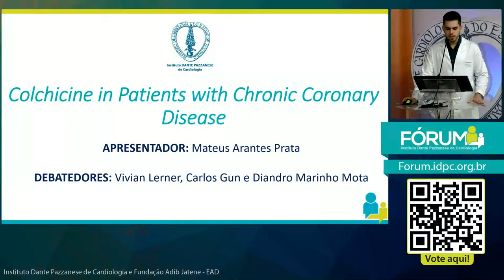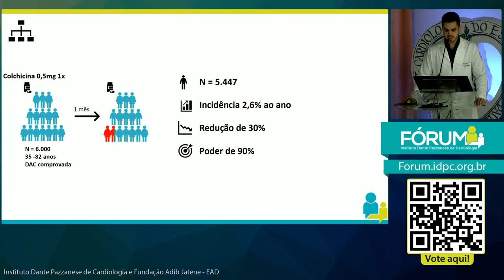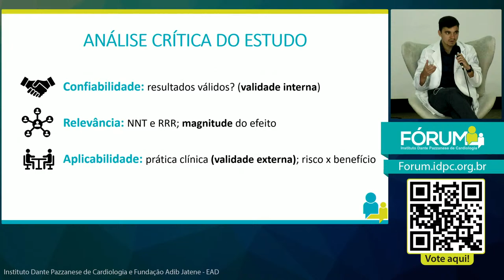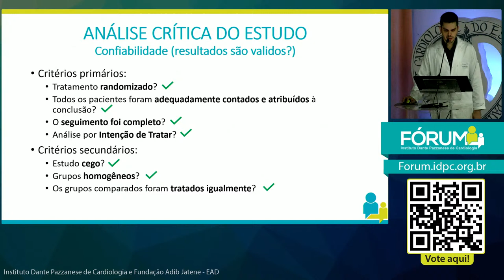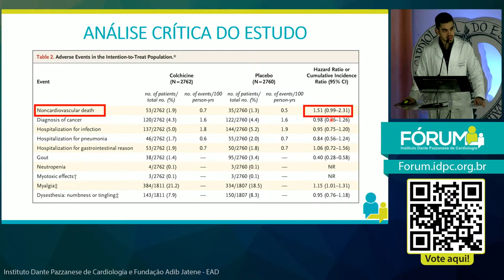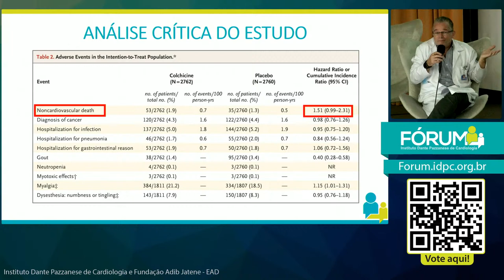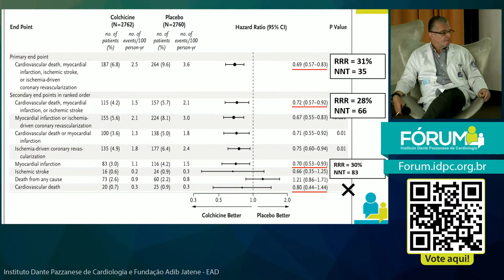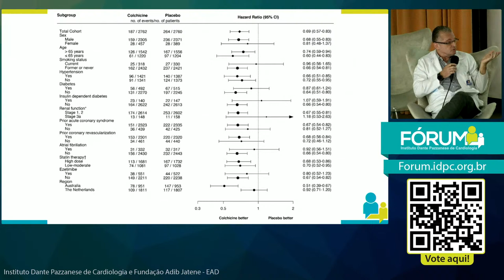Colchicine in Patients with Chronic Coronary Disease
Reunião Científica IDPC

Apresentador: Dr. Mateus Arantes Prata

Convidados especiais: Dra. Vívian Lerner

Coordenadores: Dr. Carlos Gun / Dr. Diandro Mota